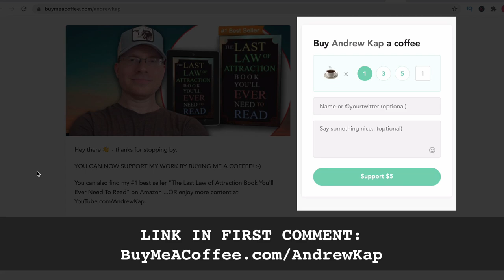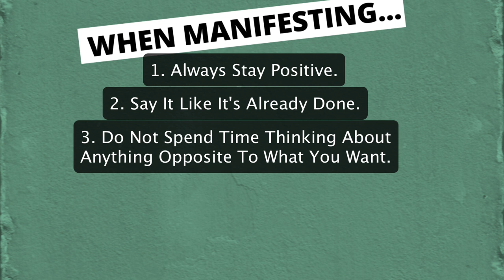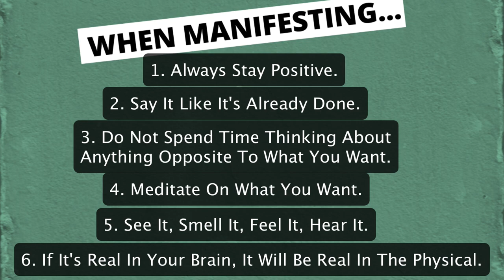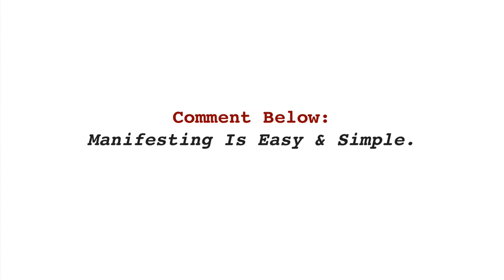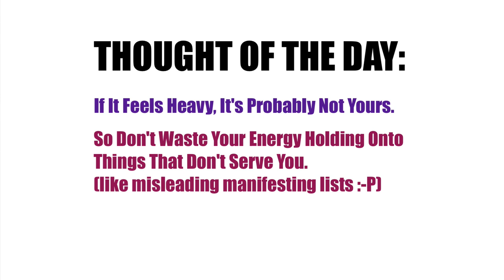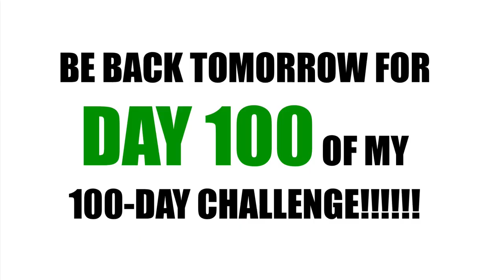You’re Making LOA Too Complicated (Stop It)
The biggest obstacle most people face when it comes to manifesting their life’s desires through the Law of Attraction is that they almost always make things way more complicated than they need to be.

There’s so much misleading advice out there, it’s easy to get lost and go down unnecessary roads, wasting energy, money, and worst of all, time on approaches that just don’t work.

So today, I’m going to simplify everything for you so that you can finally attract what you want most into your life (just like you were always meant to).

So sit back, relax, and enjoy. It’s time to take your manifesting power to the next level, and today’s video will help get you there.

It's Day 99 in my '100 Videos in 100 Days' Challenge, and this is the Law of Attraction like you’ve never heard it before.

Learn more about my book ‘The Last Law of Attraction Book You’ll Ever Need To Read’ by going to it’s listing on Amazon:

Learn more about: Gravity of the Cosmos - my 90-Day Advanced Level Full-Immersion Guided Program For Manifesting Your Every Desire Through the Law of Attraction: